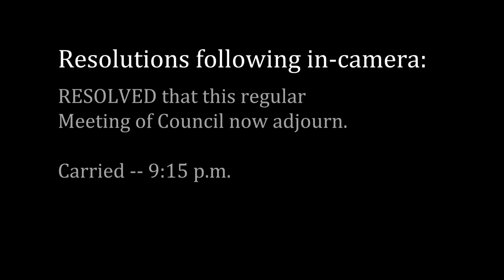Town of Swan River Council Meeting - October 17, 2017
Regular Meeting of Council of the Town of Swan River held on October 17, 2017 at 7:30 p.m. at 439 Main Street in Swan River, Manitoba, Canada.

Present (from l to r): CAO Julie Fothergill, Councillor David Moriaux, Councillor Jason Delaurier, Councillor Lance Jacobson, Mayor Glen McKenzie, Councillor Duane Whyte (appearing later), Councillor Phyl Friesen, Councillor Jason Sakal, Superintendent of Public Works Derek Poole

Agenda:
1. Call to order 00:00
2. Adoption of Agenda 00:03
3. Adoption of Minutes 00:18
4. Delegations and Hearings
-4.1 Eco-Quest - Gavin van der Linde and Joelle Saltel-Allard 00:33
5. Correspondence 24:10
6. New Business
-6.1 Mixed Championship Curling request 24:22
7. Reports
-7.1 Superintendent of Works Report 25:29
-7.2 Handivan Report for September 2017 33:18
-7.3 Management Meeting Minutes 33:46
-7.4 Council Member and CAO reports 34:45
8. By-Laws
-8.1 By-Law No. 22/2017 to establish method for calculating frontage of corner and irregularly shaped lots - 1st reading 53:26
9. Other resolutions
-9.1 To approve accounts 54:48
-9.2 to adopt the Local Improvement fees policy 56:42
-9.3 to receive the Recreation Committee October 4th, 2017 meeting minutes 1:04:13
-9.4 to receive the Radar Speed Sign Reports for March - September 2017 1:04:57
-9.5 to approve the Recreation Facilities Schedule of Statutory and other Holidays openings/closures for 2018 1:06:31
-9.6 to add invoice to property taxes 1:07:07
-9.7 to approve payment of MCM Architecture invoice 1:07:30
-9.8 to adopt the Town of Swan River Emergency Plan 1:08:54
-9.9 to adopt the August 2017 Financial Statements 1:10:10
-9.10 To appoint Town representative to North West Regional Library Board 1:10:31
10. In Camera 1:10:49
11. Out of Camera 1:11:02
12. Adjournment 1:11:07